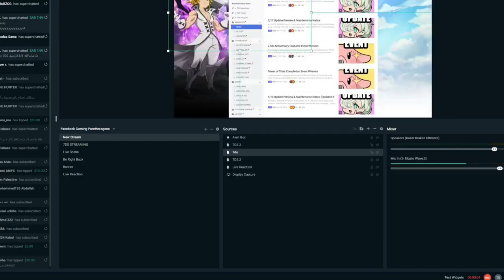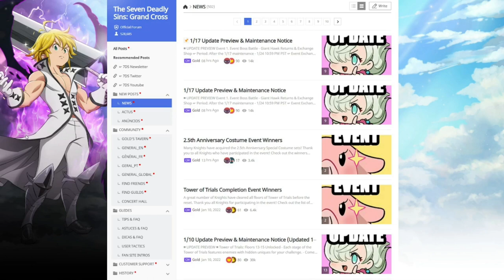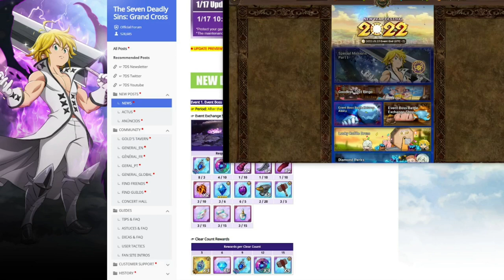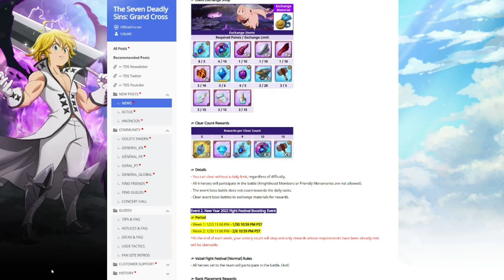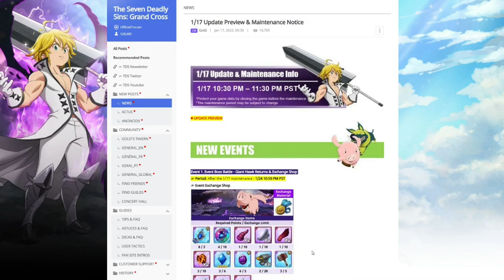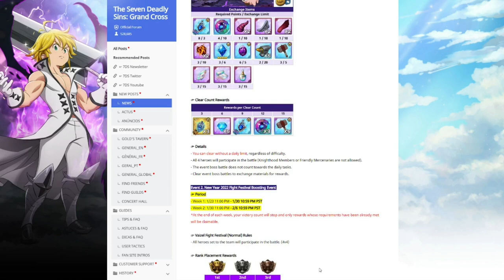18 01 UPDATE NOTICE 7DS تفاصيل تحديث 18 01, المفروض هاد الاسبوع اخر بريك مشان ما نزعل من بعض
اتمنى يكون الفيديو نال على اعجابكم واذا اعجبكم لا تنسوا الاشتراك بالقناه وتفعيل جرس التنبيهات حتى يوصلكم مني كل جديد وتضغطوا على زر الاعجاب اذا اعجبكم الفيديو وتدعمونا حتى نوصل للقمه